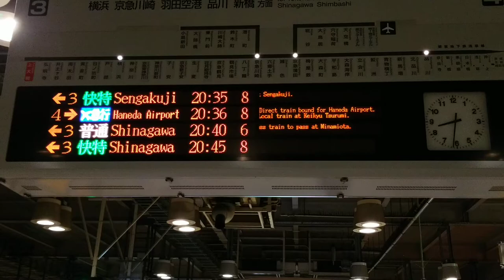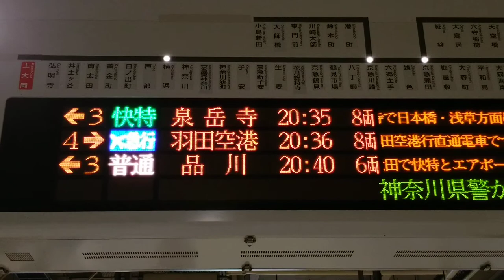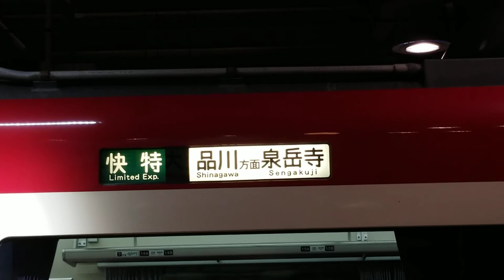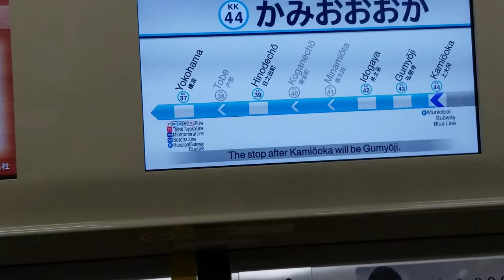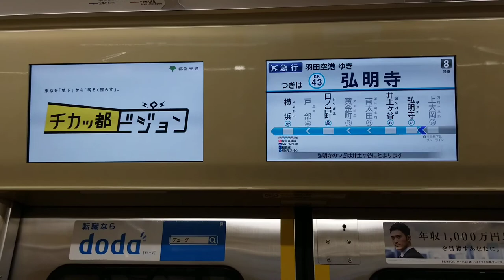京急線上大岡駅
2100形８両快特品川方面泉岳寺行&都営5500形5516編成エアーポート急行羽田空港行８両　2100形【東洋IGBT-VVVF】都営5500形【三菱フルSic-VVVF】総合車両製作所【2020年】旧東急車両　上大岡～弘明寺間